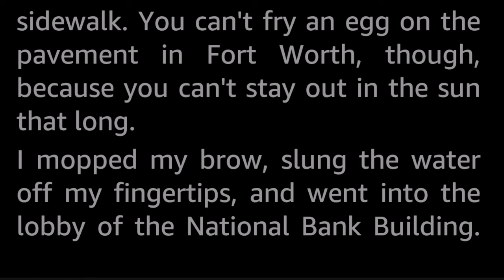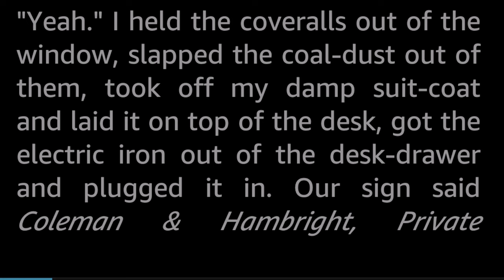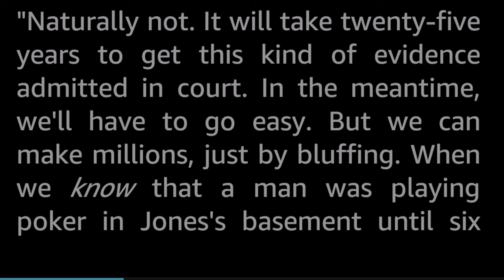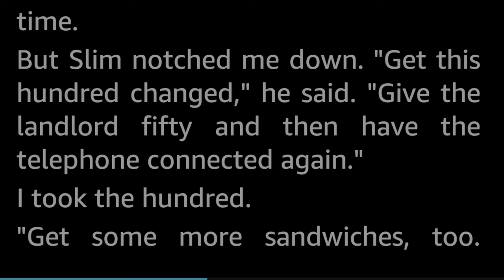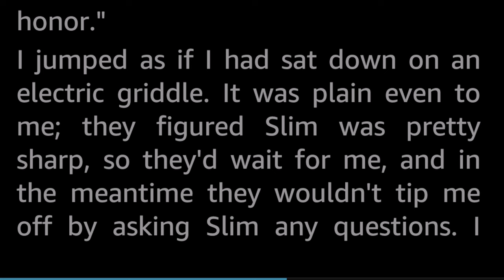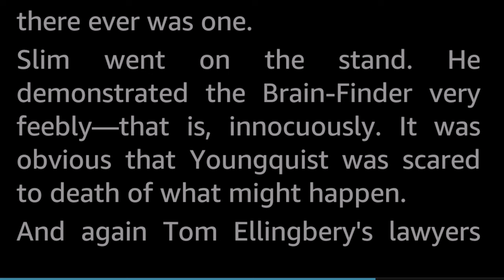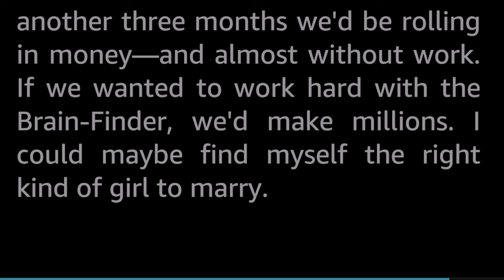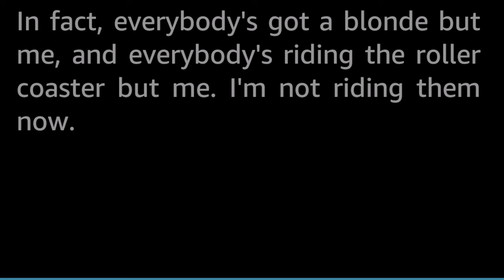Remember the 4th! by Noel M. Loomis -Vintage Science Fiction Short Story Audiobook human voice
If, as has often been contended, the brain contains a complete record of all events the individual has experienced, consciously or otherwise, then a mechanical means of exploring someone's past might be found. It would show the discrepancies between the most reliable memories of events, and actual sense-impressions received at the time, for example. But few people would like such a device, and those few might like it much too much! And Slim Coleman's brain-finder worked all too well!

Noel M. Loomis (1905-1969) published one SF novel and about 15 SF short stories in addition to several in the Western genre. He also worked as a writer for popular Western TV-series such as Bonanza and Have Gun, Will Travel.